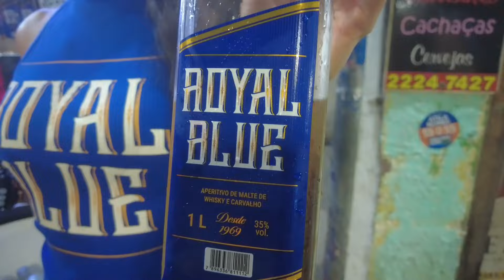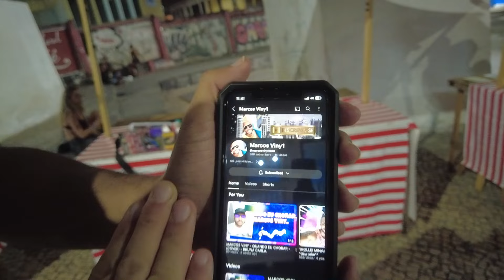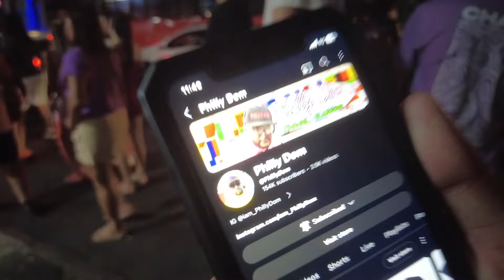Rock in Rio with @PhillyDom Crazy Nightlife Lapa Brazil 🇧🇷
Rock in Rio with Philly Dom Crazy Nightlife Lapa Brazil 🇧🇷
@WhereIsMulano  sub to his channel now Family
Originally organized in Rio de Janeiro, Rock in Rio is a megafestivals of music created in Brazil and held since 1985. It was through him that a series of great international artists performed for the first time in South America, with iconic shows such as Queen and Guns N' Roses.
Lapa nightlife is unbeatable simply because there is so much to do, see, and experience. Aside from being a fantastic place to take in Samba performances from top bands, there are also plenty of spots offering carnival-themed entertainment year-round. Plus, it’s the ideal place to get acquainted with Samba’s roots and learn to dance in a fun, friendly atmosphere.
ShifuWayne
Facebook.com/wayne.mcshay